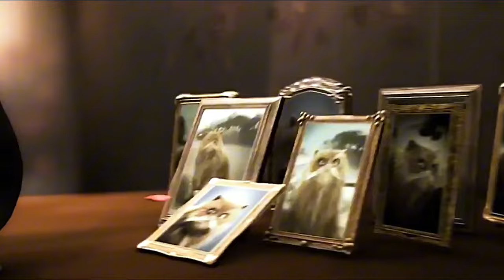Dois irmãos, estavam carregando um caixão da avó, para seu enterro e algo inesperado acontece